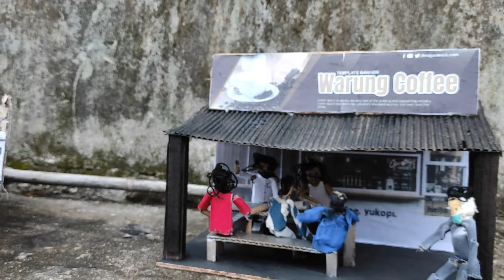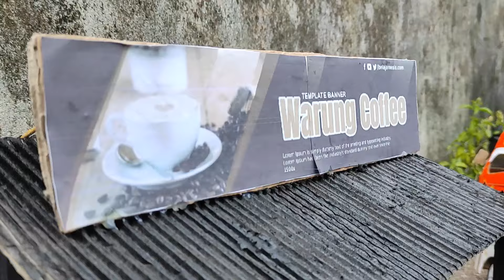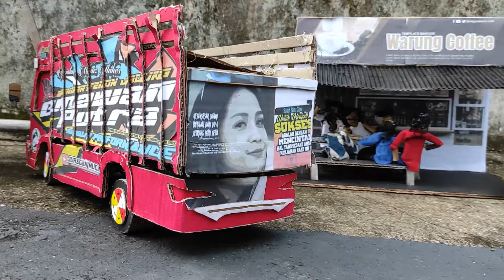Para Supir Truk Lagi Pada Ngopi DI Warung